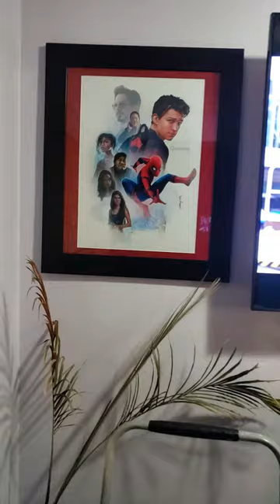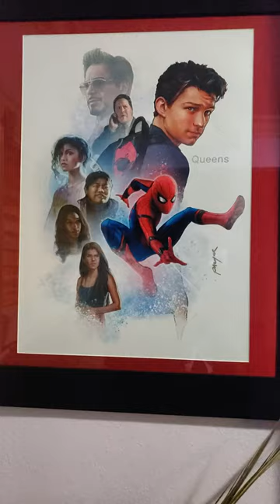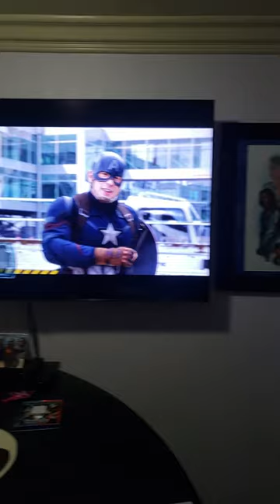Captain America and Spiderman By Jason Palmer Art